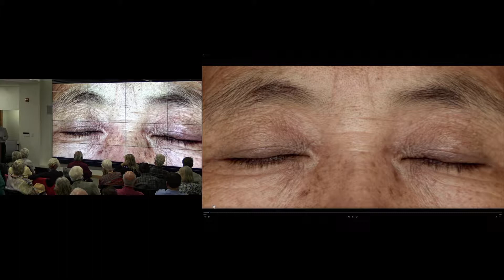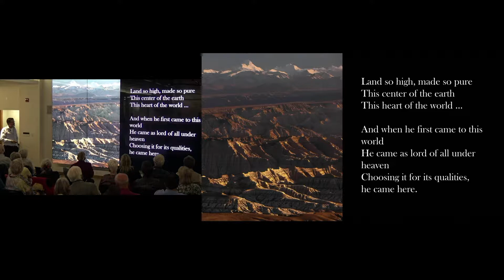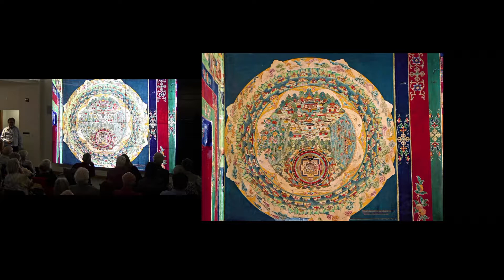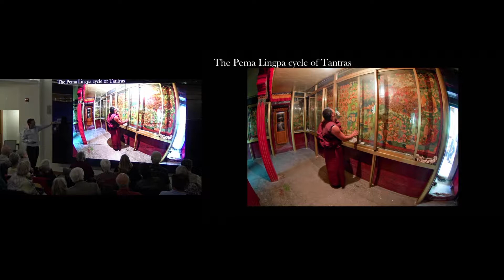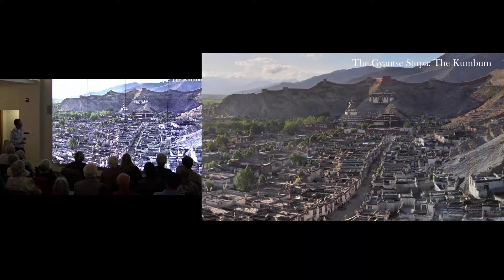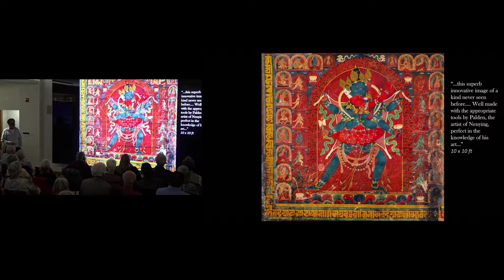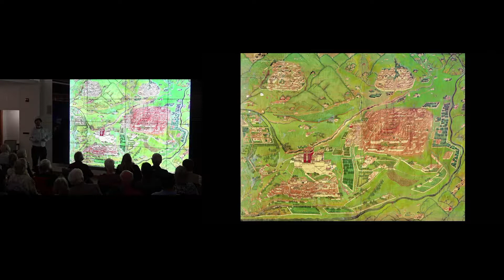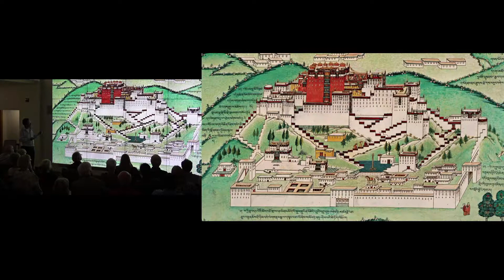Murals of Tibet: A talk with Photographer Thomas Laird | May 30, 2019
On May 30, 2019 the Rumsey Map Center hosted a talk titled Murals of Tibet with photographer Thomas Laird. Hidden amidst soaring snowy mountains, deep valleys, and desolate deserts are some of the greatest treasures of Buddhist culture and Tibetan heritage. For more than a decade, photographer Thomas Laird traveled the length, breadth, and far-flung corners of Tibet’s plateau to capture the land’s spectacular Buddhist murals in all their sublime vastness, intricacy, and their spiritual, emotional, and psychological enrichment.